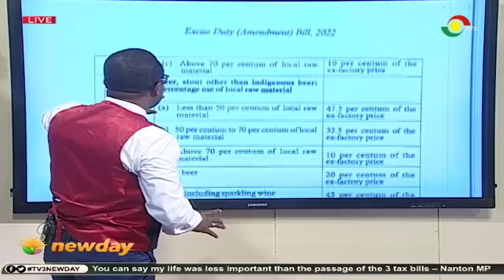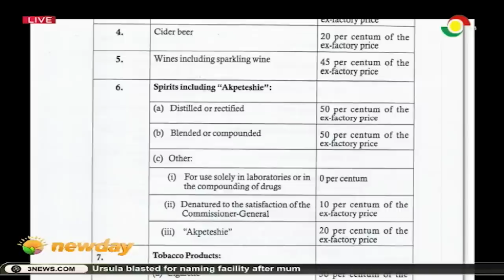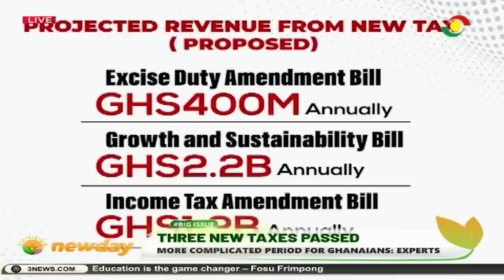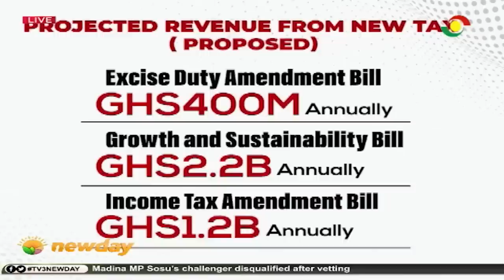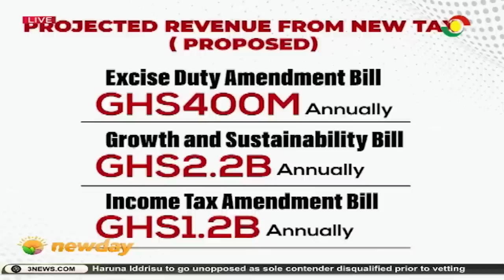TV3Newday: More Complicated Period for Ghanaians as three New Taxes Passed